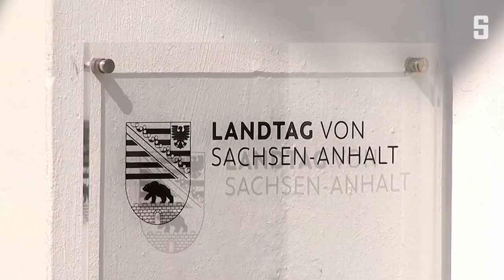CDU-Wahlsieg in Sachsen-Anhalt: »Unseren Haseloff kennen wir ja« | DER SPIEGEL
Sein deutlicher Wahlsieg macht Reiner Haseloff zum Mann der Stunde in der CDU. Auch seinen Wahlkreis gewann Haseloff haushoch – wohl auch, weil viele Menschen Angst vor einer starken AfD hatten.